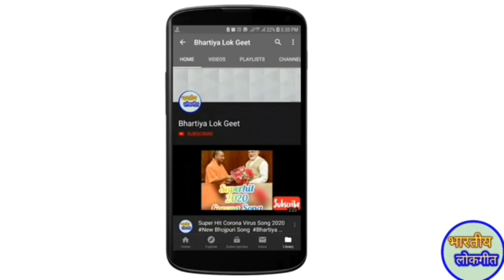Tilak Geet || तर्ज:- तोप लऽ जवनिया ओढ़निया से || तिलक गीत || By:- Bhartiya Lok Geet